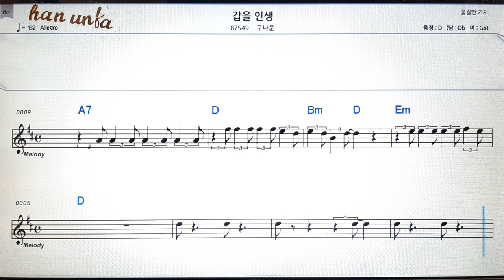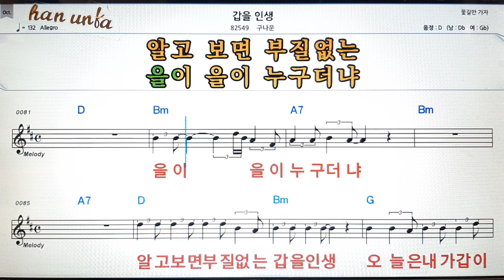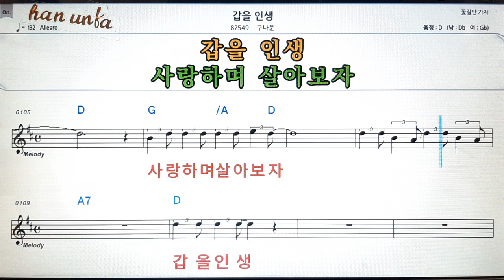갚을 인생/구나운👍노래 반주, 코드 악보,가라오케💋Karaoke*Sheet Music*Chord*MR